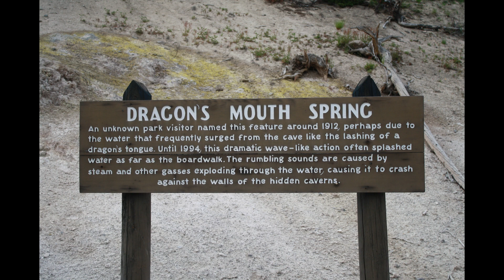Sights of Yellowstone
Amazing sights of  Yellowstone